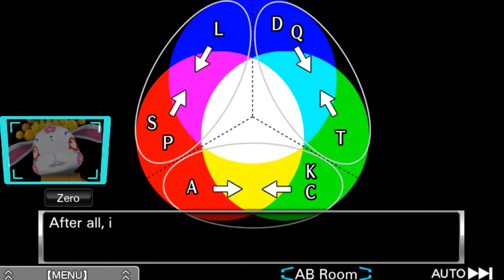Lagomorph Explains AB Game